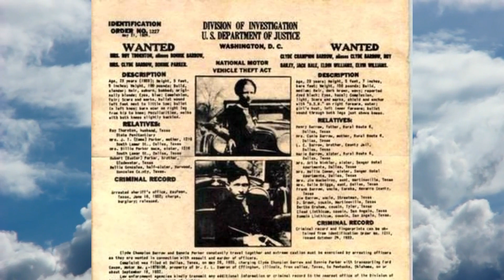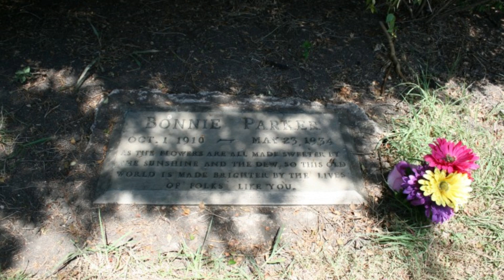Історичні огляди: розкриття захоплюючих фактів 23 травня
Приєднуйтесь до нас в захоплюючій подорожі історії23 травня, де ми дізнаємося про епічну Битву при Клавіхо в 844 році, першу сутичку Восьмидесятилітньої війни - Битву при Гейлигерлее у 1568 році, та непроголошену війну Мексики проти Сполучених Штатів, яку оголосив президент Маріано Паредес у 1846 році. Затримайте подих, коли ми досліджуємо розстріл легендарних банківських грабіжників Бонні і Клайда в Луїзіані у 1934 році, а також свідкуємо народженню мови програмування Java у 1995 році. Не пропустіть цей захоплюючий епізод, наповнений історичними дивами
Зміст:
00:00 Вступ
00:06 у 844 році битва при Клавихо
01:05 у 1568 році битва при Гейлигерлее
02:05 у 1846 році початок мексикансько-американської війни
03:07 у 1934 році застрелено Бонні та Клайд
04:07 у 1995 році випущено першу версію Java
05:07 Заключне слово
Подяка авторам та допомога у розвитку :
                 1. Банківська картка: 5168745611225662